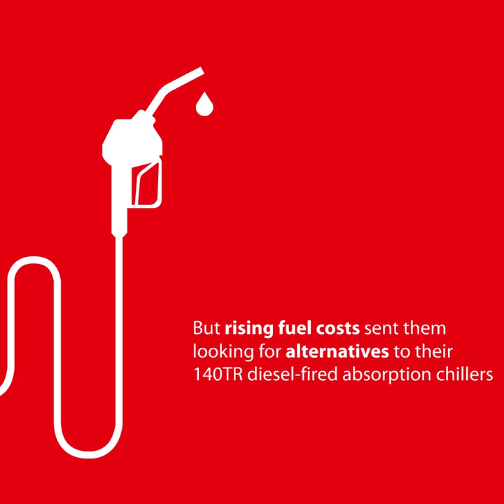Inverter chiller retrofit brings huge savings in hotel maintenance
Sun-n-Sand is one of the most luxurious hotels in Mumbai. To help maintain its 5-star allure, the hotel recently upgraded its cooling system. They now offer a more pleasant stay for customers and minimized their own long-term costs.